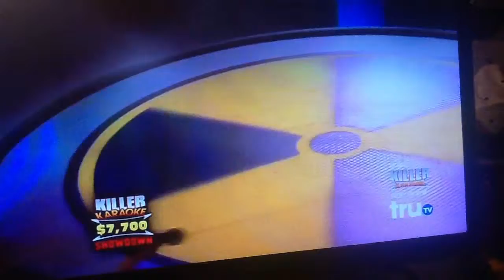KARAOKING BIG FUN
DOING THING THAT IS A TRIP